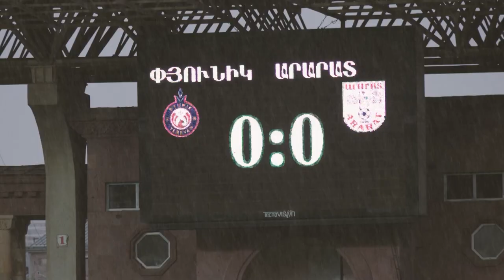Yeghishe Melikyan & Pyunik